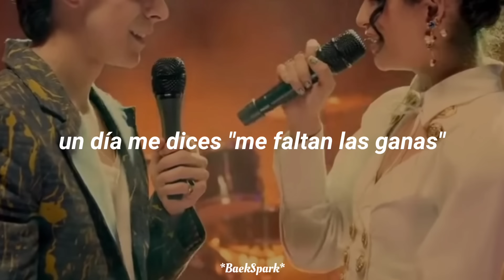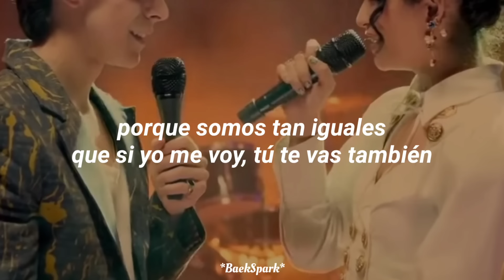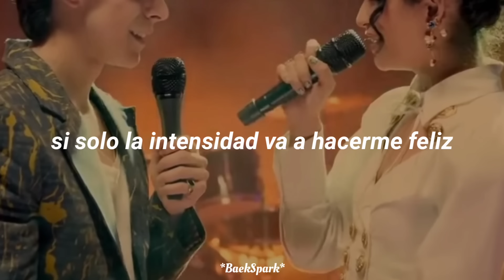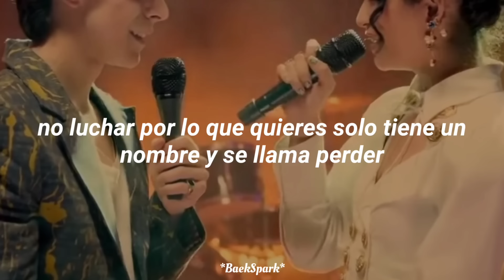Lo siento - Rebelde la serie (cover MJ y Sebas) // letra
♡Arista: Beret
♡Cover: Rebelde la serie
♡Álbum: Rebelde la serie (Official Soundtrack)

Lo siento Rebelde sub español
Lo siento Rebelde letra en español
Lo siento Rebelde subtitulada en español
Lo siento Rebelde lyrics in spanish